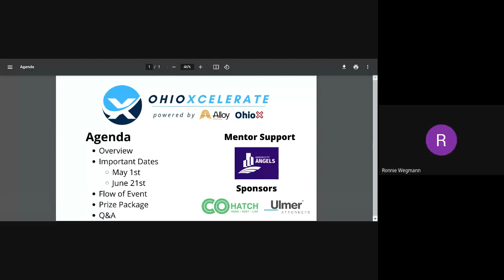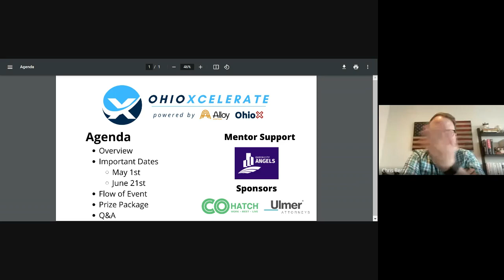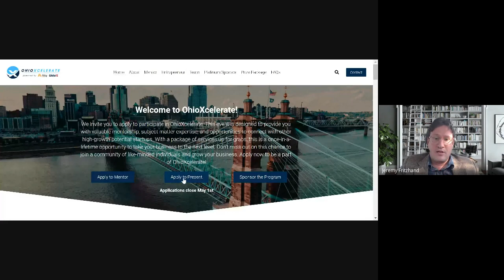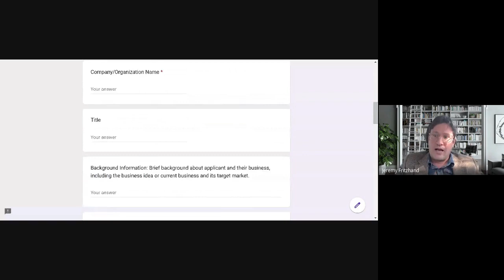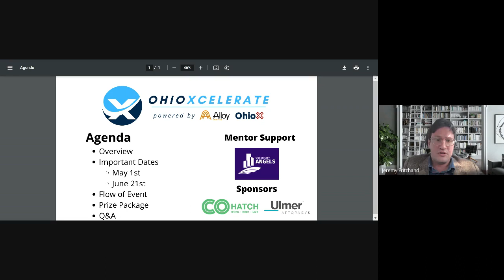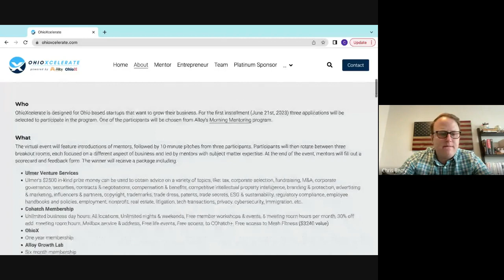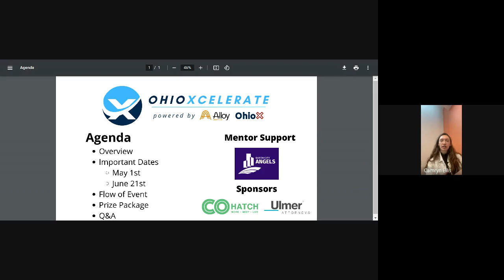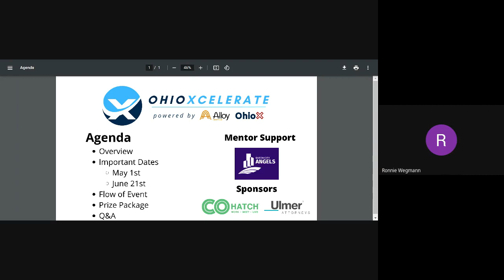OhioXcelerate Info Session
We invite you to apply to participate in OhioXcelerate. This event is designed to provide you with valuable mentorship, subject matter expertise, and opportunities to connect with other high-growth potential startups. With a package of services up for grabs, this is a once-in-a-lifetime opportunity to take your business to the next level. Don't miss out on this chance to join a community of like-minded individuals and grow your business. Apply now to be a part of OhioXcelerate!